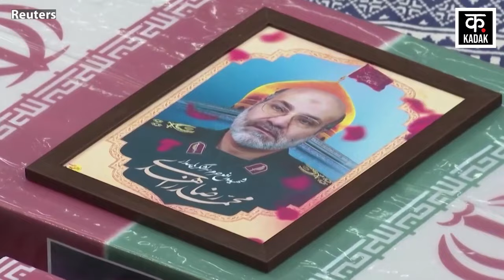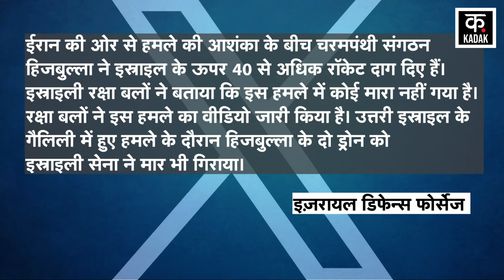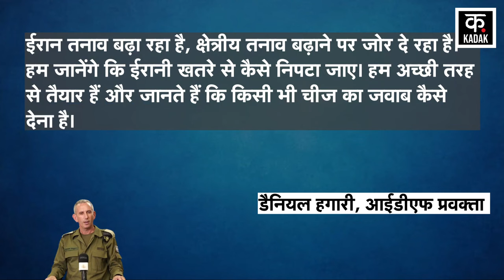Israel Hamas War: Hezbollah ने IDF Artillery sites पर की Rockets की बौछार! | Iran Rocket | Gaza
Israel Hamas War: 1 अप्रैल 2024 को Syria की राजधानी Damascus में Iran embassy पर हमले किया गया. जिसमें ये कहा गया कि ये हमला Israel ने किया है लेकिन अभी ये साफ नहीं है कि हमला किसने किया पर रक्षा बलों ने इस हमले का वीडियो जारी किया है। उत्तरी इस्राइल के गैलिली में हुए हमले के दौरान हिजबुल्ला के दो ड्रोन को इस्राइली सेना ने मार भी गिराया. और इसी कड़ी में अब Lebanan के Hezbollah ने शुक्रवार, 12 अप्रैल को इजरायली Artillery Sites पर "दर्जनों कत्युशा रॉकेट" लॉन्च किये है. हिज़्बुल्लाह ने कहा की यह हमला दक्षिणी लेबनान में हिजबुल्लाह के गढ़ों को निशाना बनाकर हाल ही में किए गए इजरायली हवाई हमलों के जवाब में था.